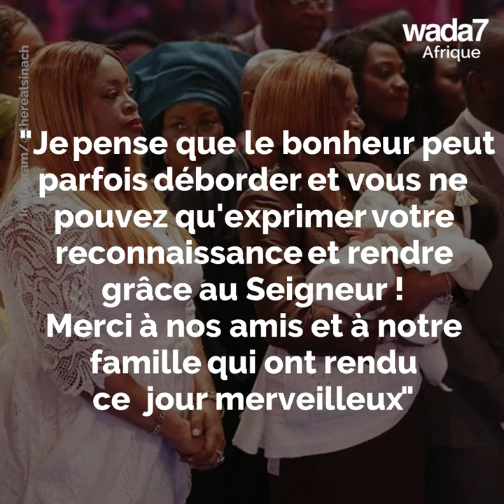Sinach fait bénir son enfant à l'église 💒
La star de gospel Sinach fait bénir son enfant à l'église 💒